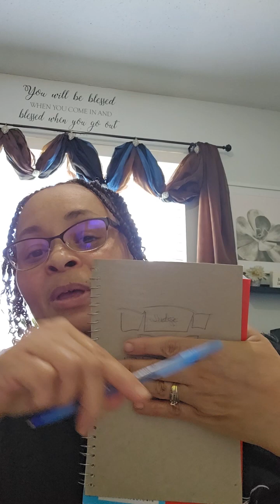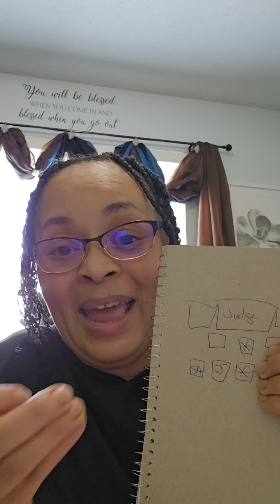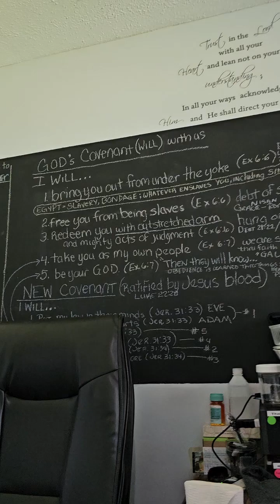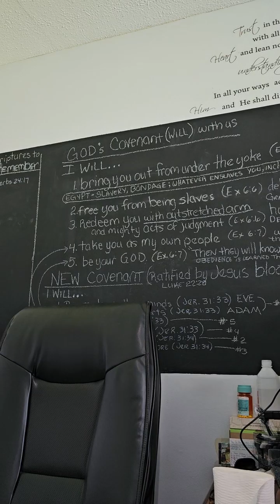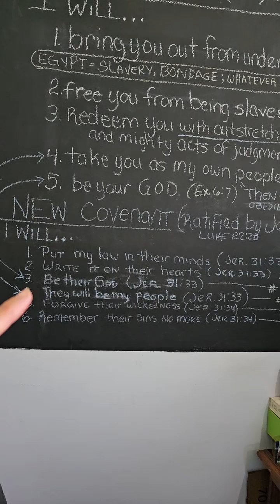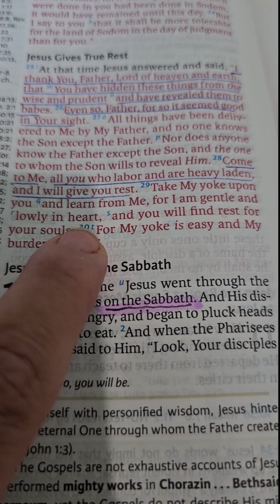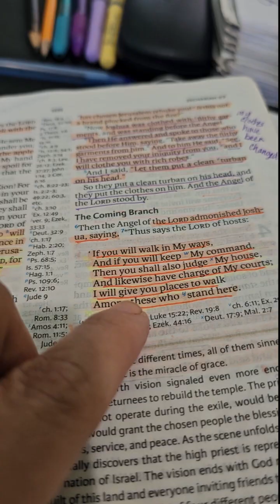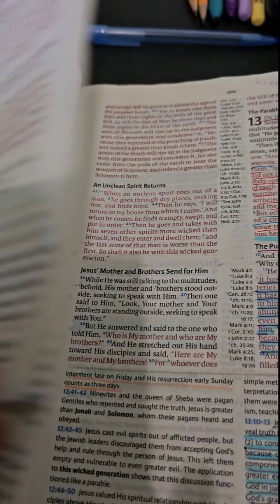Its Time to be HEALED and SET FREE from Past Traumas 09012024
I am in a spiritual warfare battle right now

God's Word says one will chase a thousand and two ten thousand.

Jesus said that He prays that we are one with Him as He is one with the FATHER

I am one in union with King Jesus who is in union with God the FATHER and therefore my numbers of who I am able to chase has grown exponentially.

... more than 10,000

I am believing that the victory is already won.

I go into battle as did Abraham when he heard that Lot was captured along with others whom Abraham did not know.

Abraham went because of Lot
and others were freed because they were connected to LOT.

CATCH.

This is my faith.

Abraham won that battle because GOD was with him.

At the mouth of two or three witnesses.

I have another witness.

David was attacked by the Amalekites
(I mention those Amalekites at the very end of this video)

The Amalekites stole, but the did not kill.

David, greatly distressed, went before the Lord.
David strengthened himself in the LORD his God. (1 Samuel 30:6)
David inquired of the Lord as to whether or not he should proceed.
David did not lean upon his own understanding.
David sought direction not from man.
David sought direction from the Lord.

1 Samuel 30:8
So David inquired of the Lord, saying, "Shall I pursue this troop? Shall I overtake them?
And HE answered him, "Pursue, for you shall surely overtake them and without fail recover all."

I have this type of faith.
I am believing for ALL.

I am believing for everyone connected to my children.
I am believing for everyone connected to my grandchildren.
I am believing for everyone connected to me in any way
- family, extended family, friends, social media friends and acquaintances.

I am believing the word of God.

That's it. That's all.
God's Word is true.
The ultimate authority.
It is said.

and King Jesus said,